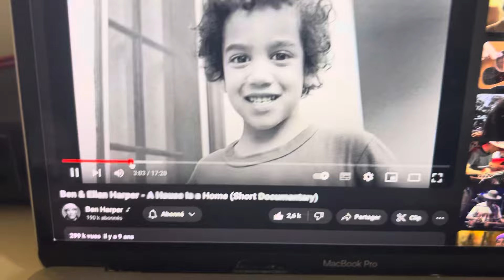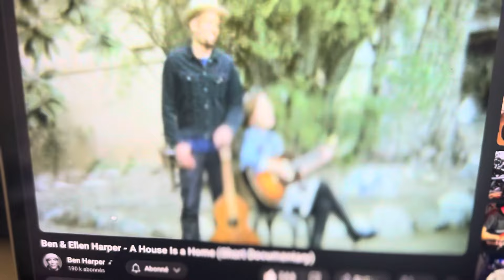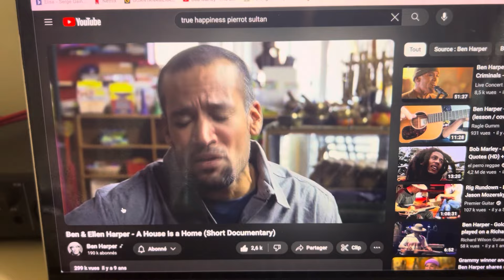A house is a home. Ben Harper and his Mom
By Pierrot Je t'aime